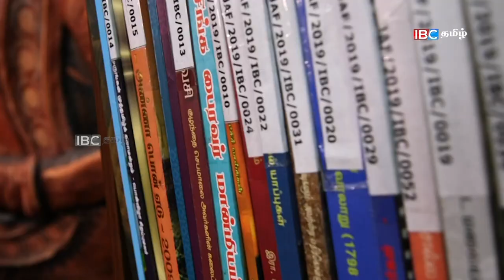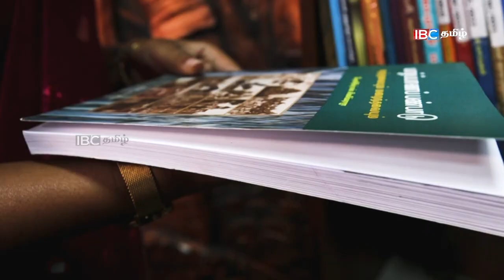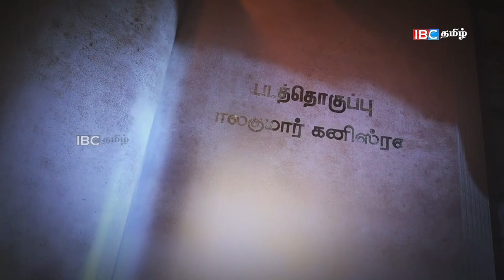ஈழ நிலத்தின் அடையாளங்கள் | Eluthum Karankal | Episode 07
The Interview with Prof S.Sivalingaraja
Part 02